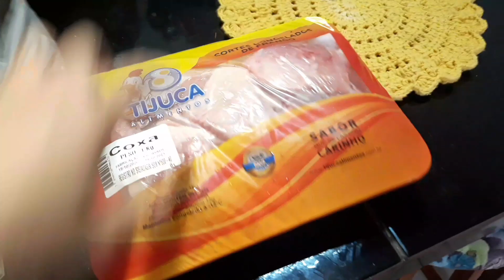Vlog- Compras de Mercado + Como vai a Obra